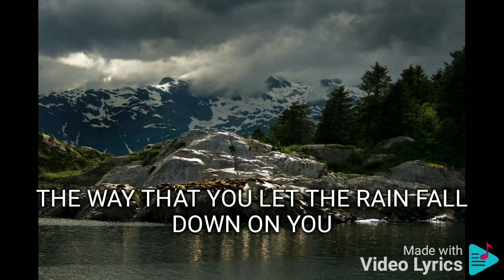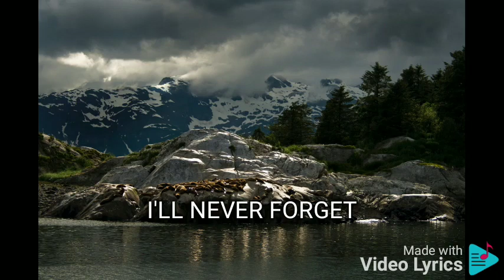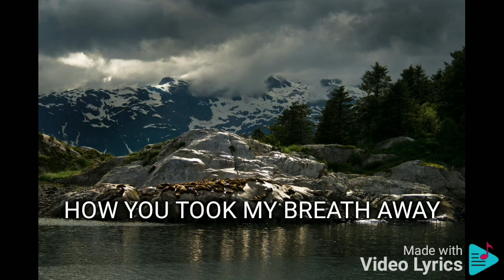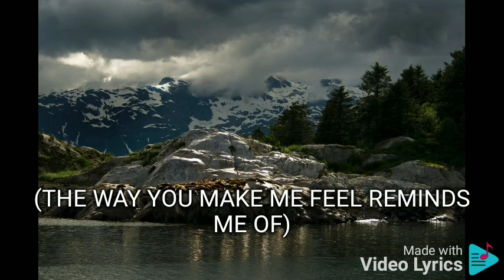THE FIRST TIME I SAW YOU RAYMOND LAUCHENGCO